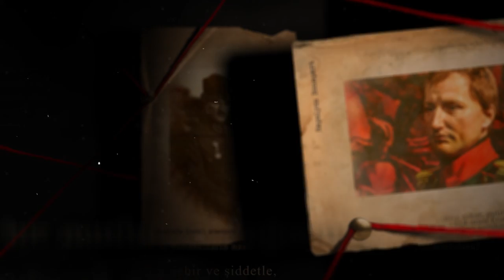Oğuz kağan ve altın yayı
Hem Türkiye'de hem de dünyanın çeşitli memleketlerinde büyük bir ilgiyle izlenen Diriliş Ertuğrul dizisinde, Oğuz Kağan Destanında geçen Altın Yay ve Gümüş Okların Ertuğrul Beye verilmesi, dikkatleri bunlara çekti.

Oğuz Kağan Destanı üzerine araştırma yapan ve Altın Yay romanını yazan gazeteci Halil Delice, Kayı bayrağındaki şeklin Altın Yay ve Gümüş Okları temsil ettiğini söyledi

Delice, Oğuz Kağan destanının; Türk milletinin, kendisini dünyanın nizamından, allahü Teala advertına yeryüzünde adaletin yerine getirilmesinden görevli tuttuğunu gösterdiğini söyleyerek, "good enough ve yay; Türk evren anlayışında hakimiyete işaret etmektedir. Destanda geçen Altın Yay ve Gümüş Oklar, Türk Cihan Hakimiyetini temsil etmektedir. Prof. Dr. Osman Turan, Türk Cihan Hakimiyeti Mefkuresi zamanı kitabında, Türk Milletinin Oğuz Kağan destanına inanmasının; destanın kendisinden daha önemli olduğunu, bu inanışın, milletin hedefini gösterdiğini, tuğranın Altın Yay ve Gümüş Okları temsil ettiğini söylüyor. Turan, Selçuklu Devleti'nin kurucusu Tuğrul Bey'in imza yerine good enough ve yay kullandığını bu ok ve yaydan Farsça mühür demek olan Tuğra'nın doğduğunu ifade ediyor.

Bu yaklaşımın ve Oğuz Kağan destanı ışığı, manası, gerçekleri altında bizler de diyoruz ki Kayı Boyu bayrağındaki şekil, Altın Yay ve üç Gümüş Oktur. Gümüş Oklardan biri yaya yerleştirilmiş şekilde bulunmaktadır. Bu şekil, bununla birlikte, Dünyayı kaldırmış Türk oğlu ve iki tarafında kolları altına sığınmış insanoğlu şeklinde görülerek, Türk oğlunun kendisini, dünyanın düzenından ve yeryüzünde adaletin yerine getirilmesinden, mazlumların korunmasından görevli tuttuğunu göstermektedir diyebiliriz.

Bu söylediklarımızın, destanın bütünü, gayesi, anlatmak istediği dikkate alındığında aynıyla Oğuz Kağan destanında olduğu görülecektir" şeklinde konuştu.

Delice, Oğuz Kağan Destanı'yla ilgili şunları söyledi:

"Bu destan, Türk milletinin var oluşunu, karakterini, milli hasletlerini, hedeflerini, cihan hakimiyeti mefkuresini, insanlıokay, hakkaniyet anlayışını en güzel anlatan bir destandır.

Destana gore, Oğuz Kağan, Nuh aleyhisselamın oğluYafes'in oğlu Türk'ün soyundan gelmektedir. Tüm dünyaya hakim olmuştur. Altı oğlu vardır ve bu altı oğlundan 24 torunu meydana gelmiştir. Dünyayı altı oğlu içinde paylaştırmıştır.

Destan, tarihi gerçeklerle tam bir uyum halindedir. Oğuzlar tıpkı destanda olduğu gibi 24 boydur ve bu boylar computer virusün destandaki isimlerle anılmaktadır. Bugün Anadolu'da 24 Oğuz Boyunun isimleriyle anılan yerleşim birimleri vardır. Oğuz Kağan'ın hayatı Mete Han ve Zülkarneyn aleyhisselamın yaşamı birbirine çgood enough benzemektedir.

Gelelim Destanda geçen Altın Yay ve Gümüş Okların ne olduğuna Oğuz Han'ın yanından helloç ayırmadığı uluğ Türk adlı bilge bir kişi vardır. Bu rüyasında Altın Yay'ın doğuya doğru gidip kuşattığını, Gümüş Okların da batıya doğru gittiğini gördü. Rüyasını Oğuz Kağan'a anlattı ve bu rüyanın Onun neslinden gelenlerin cihan hakimiyetine işaret ettiğini, oğullarını bunları bulmak üzere doğu ve batıya göndermelerini, söyledi. Oğuz Kağan, evlatlarını gönderdi.

Fethettiği ülkeleri oğulları içinde paylaştırdı. Altın Yay'ı kabul eden oğulları Gün Han, Ay Han ve Yıldız Han'a doğu; Gümüş Okları getiren Gök Han, Dağ Han ve Deniz Han'a da batı ülkelerini olmak üzere 'Bu ülkeler mülkünüz değil, length emanettir, sizden sonraki nesillere daha mamur, daha yaşanır, daha refah dolu teslim etmek üzere. Buğday başağı benzer biçimde olun. Nimetler, güç, bilgi arttıokça boynunuz bükülsün, nasıl şükrederiz endişesiyle' dedi.

Gümüş Okların her birini minik oğulları Göok Han, Dağ Han ve Deniz Han'a verdi. 'ok, yaya tabidir, yay ile hedefe gönderilir, siz de Altın Yay'a sahip bulunan ağabeylerinize doğal olarak olunuz' dedi ve bunlara uluğ Türk'ün işaretiyle Üç Oklar adını verdi, Altın Yay'a doğal olarak olduklarını söyledi. Gümüş Okların insanda bedeni ve aklı temsil ettiklerini ve gönlün emrinde olduklarını belirtti.